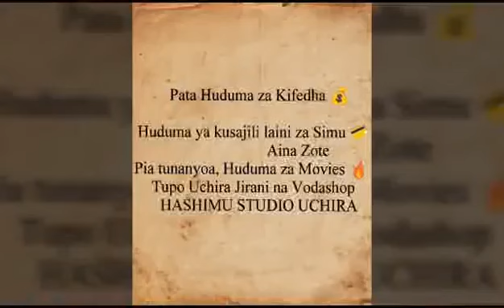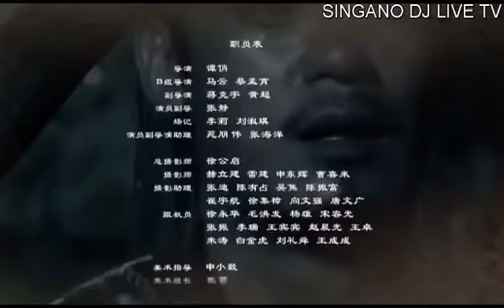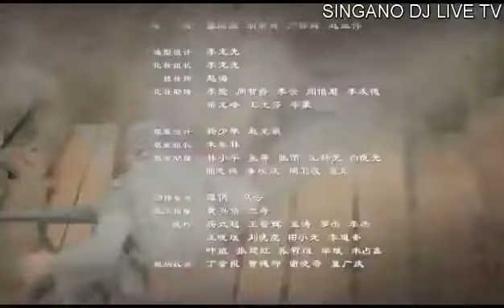DANGEROUS MAN EP 67 IMETAFSIRIWA KISWAHILI BY DJ STEAL